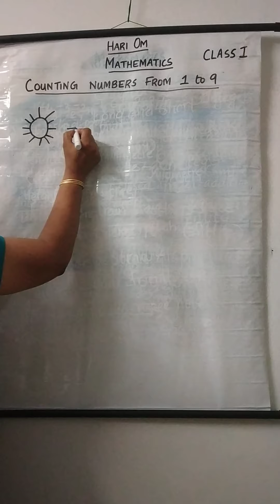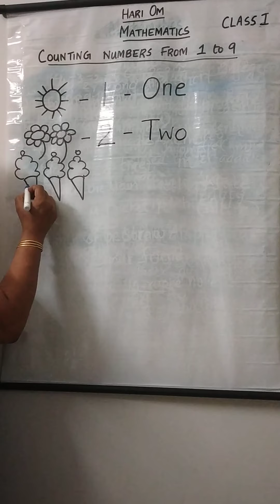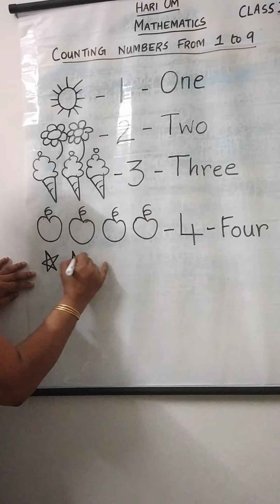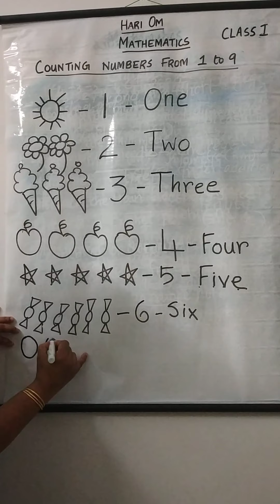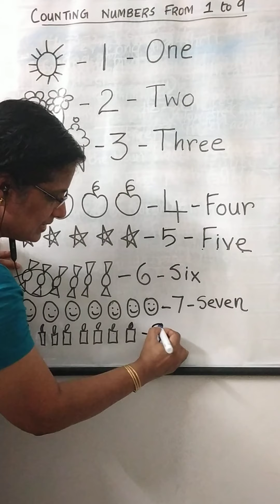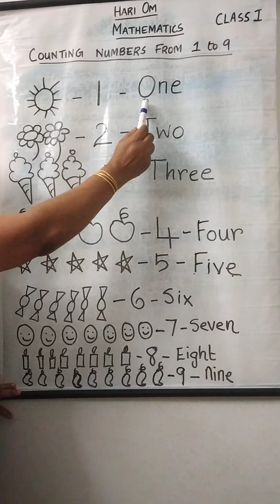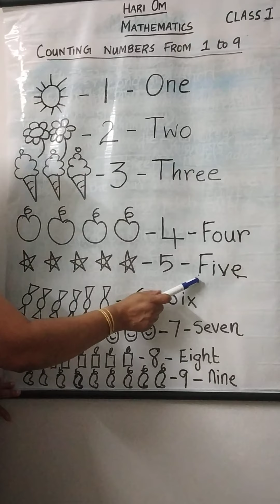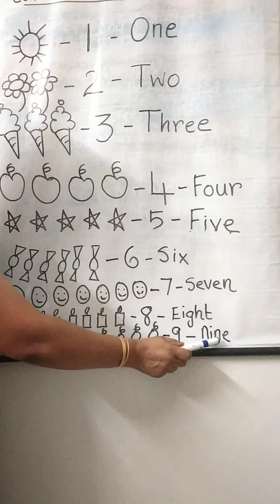Mathematics Class I | Counting from 1 to 9 | Part 1